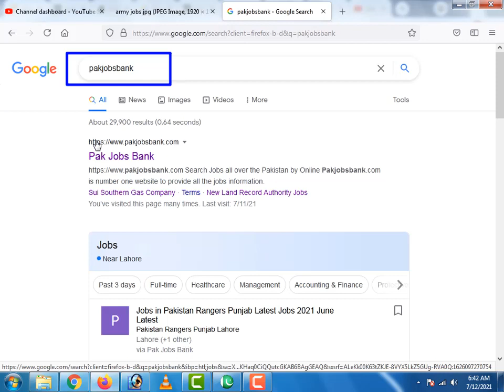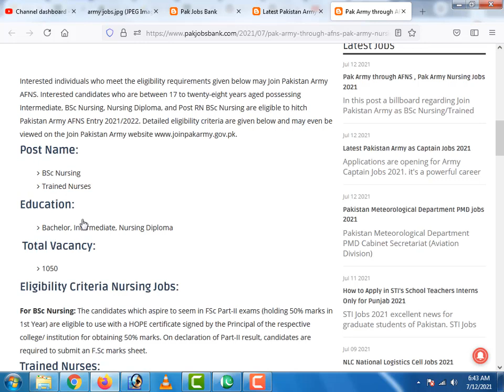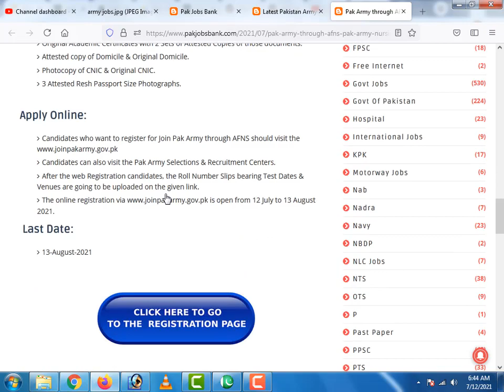Pak Army through AFNS Pak Army Nursing Jobs 2021, Latest Pakistan Army as Captain Jobs 2021